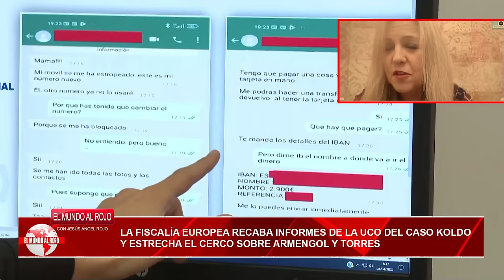Fiscalía Europea recaba informes de la UCO del caso Koldo, estrecha el cerco sobre Armengol y Torres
La Fiscalía Europea recopila informes de la UCO en el caso Koldo, acorralando a Armengol y Torres. ¡Mantente informado con Distrito TV!